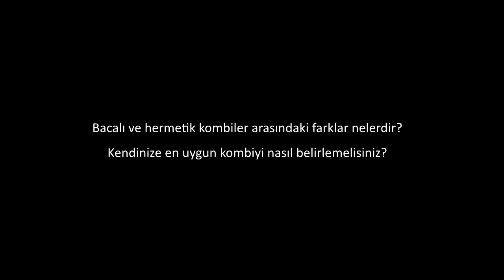Bacalı ve hermetik kombiler arasındaki farklar nelerdir?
Kendinize en uygun kombiyi nasıl belirlemelisiniz?